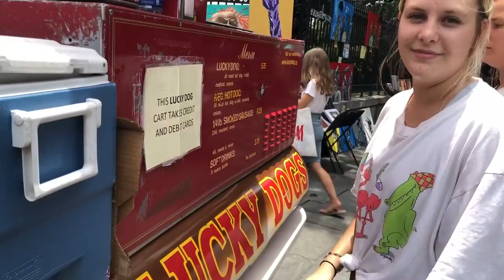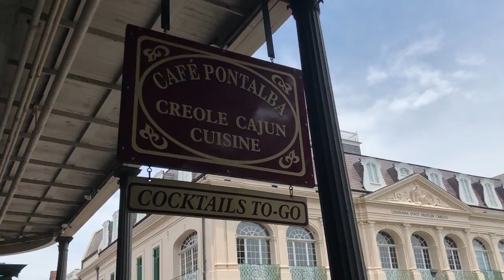New Orleans 2018